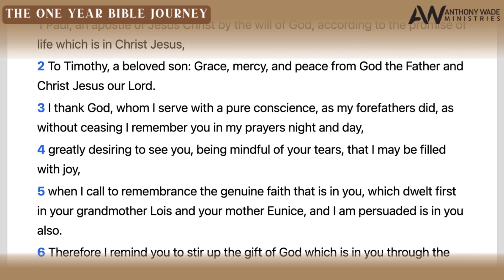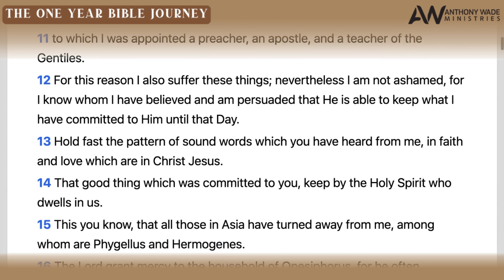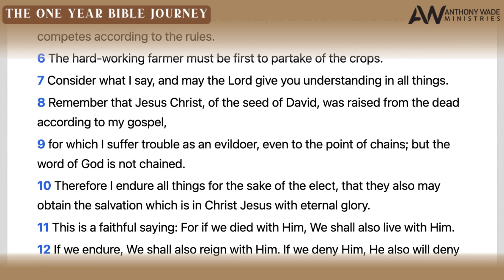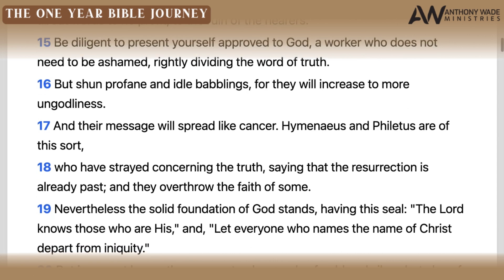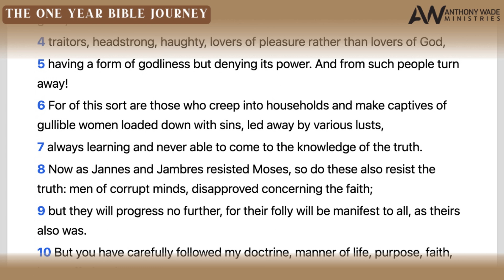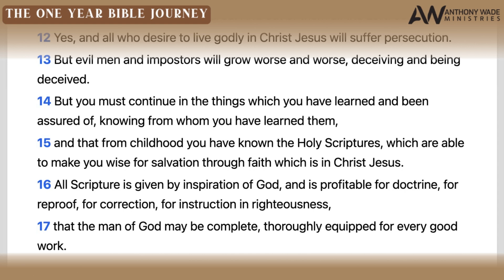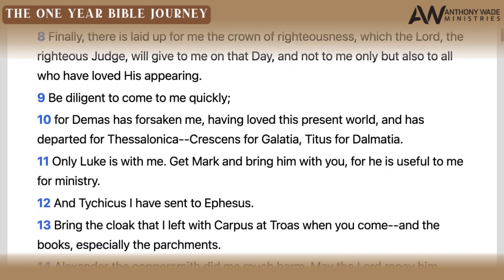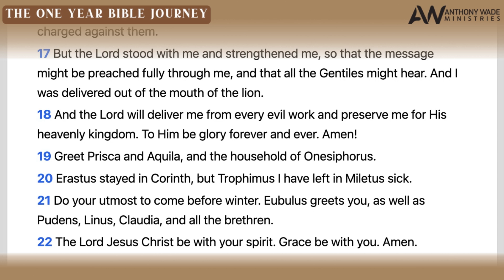The One Year Bible Journey: Day 344 – December 10 – 2 Timothy 1-4 – Preach the Word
IN THIS EPISODE:
1. Greeting
2. Timothy’s Faith and Heritage
3. Not Ashamed of the Gospel
4. Be Loyal to the Faith
5. Be Strong in Grace
6. Approved and Disapproved Workers
7. Perilous Times and Perilous Men
8. The Man of God and the Word of God
9. Preach the Word
10. Paul’s Valedictory
11. The Abandoned Apostle
12. The Lord is Faithful
13. Come Before Winter
14. Farewell